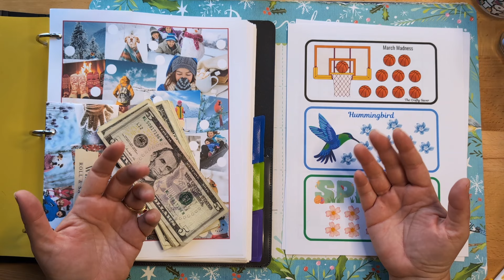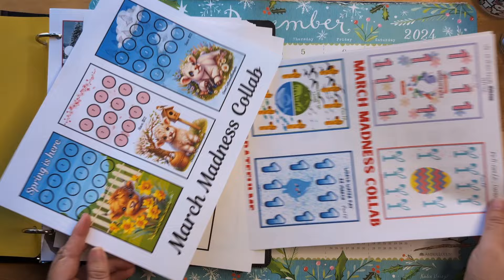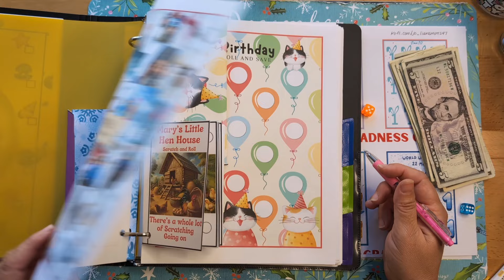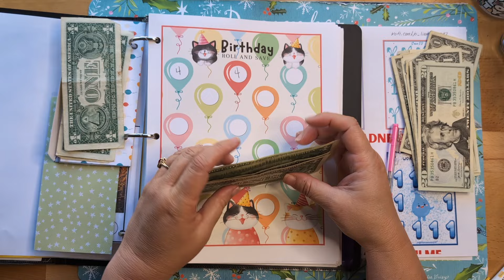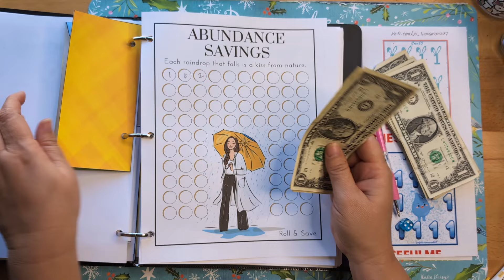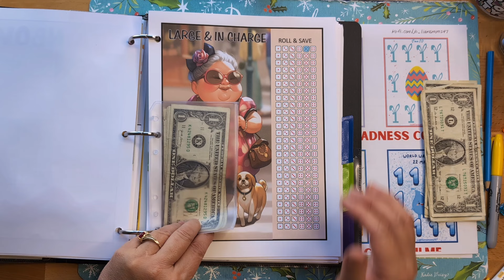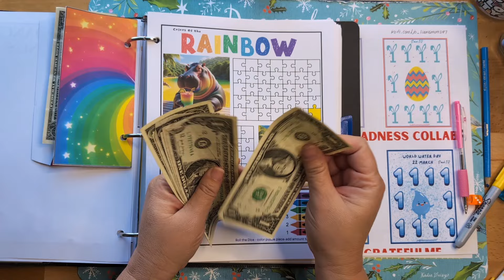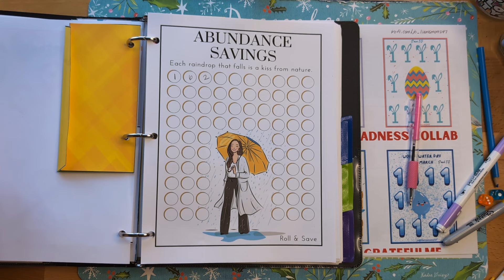Roll The Dice And Save- New March Madness Challenges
savewithme minisavings savingschallenges 50states alaska denalinationalpark Let's roll and save some money! Each roll brings me closer to my goals.
New March Madness challenges from the Crafty Saver! Here is the link! @thecraftysaver

Highlighted challenges - @SeaShelSave
Princess Bride Challenge
@marylovecountryliving - Hen house challenge book